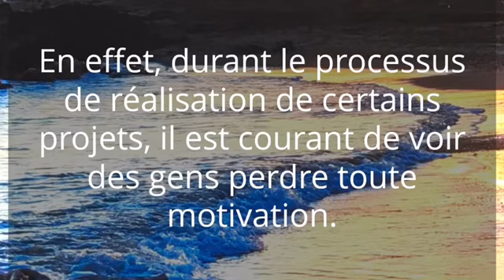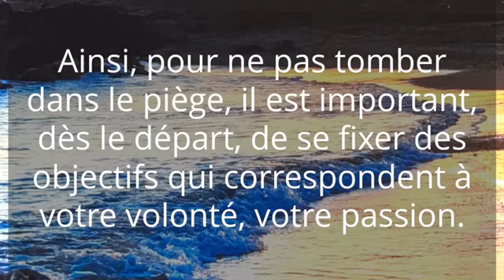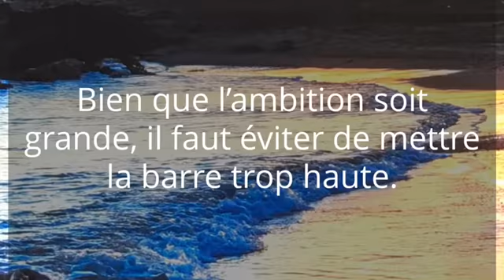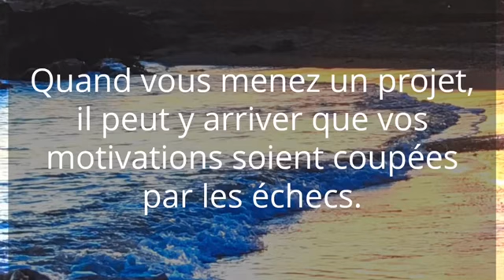Retrouver le moral et la motivation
La perte de la motivation est présente chez plusieurs personnes. En effet, durant le processus de réalisation de certains projets, il est courant de voir des gens perdre toute motivation. De ce fait, il est important de faire en sorte que cette motivation soit retrouvée. Les manifestations de la perte de motivation sont nombreuses et elles mettent la personne dans une posture négative où elle n’aura aucune envie de faire ce qu’elle doit faire. Sous ce rapport, il est important de comprendre comment faire pour retrouver la motivation.